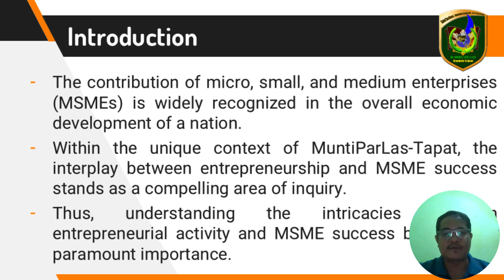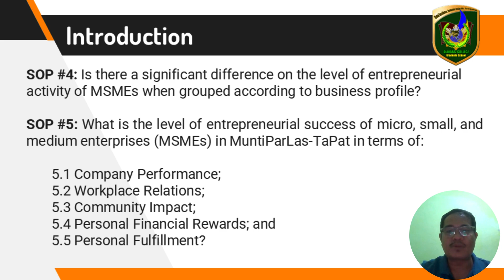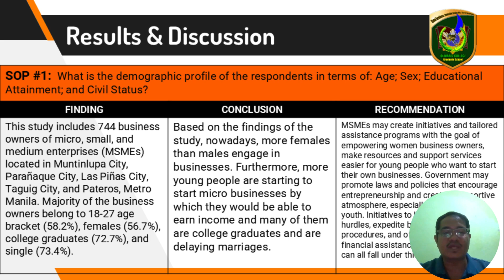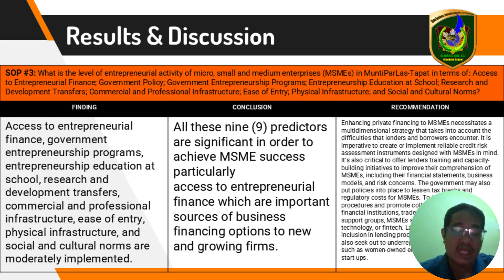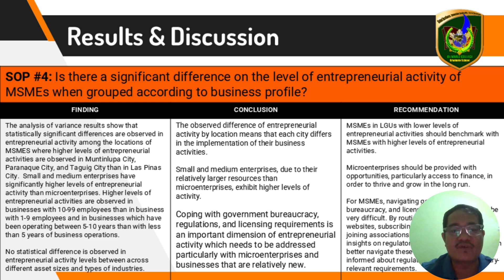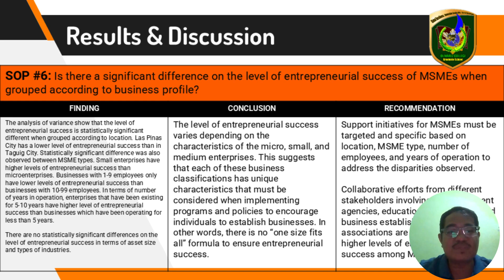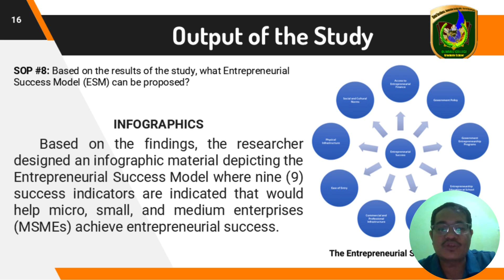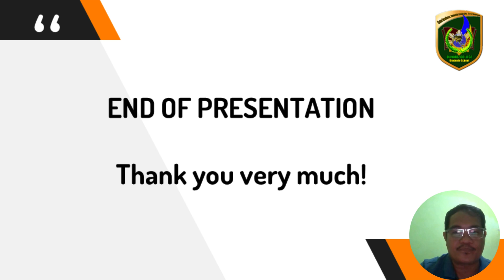GC-BEMSJKT-210924-830 | September 2024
🎓Author(s) Name: Atty. Marlon B. Raquel

📄Paper Title: The Influence of Entrepreneurship on Micro, Small, and Medium Enterprises in MuntiParLas-TaPat: Inputs to a Proposed Entrepreneurial Success Framework.

🎤 This study analyzed the factors influencing the success of micro, small, and medium enterprises (MSMEs) in Metro Manila, Philippines. It found that entrepreneurship plays a significant role in MSME success, but factors like location, size, and operating time also influence outcomes. While some factors like access to finance and education positively impact success, others like government policies and infrastructure do not. The study proposes a framework to help MSMEs grow.